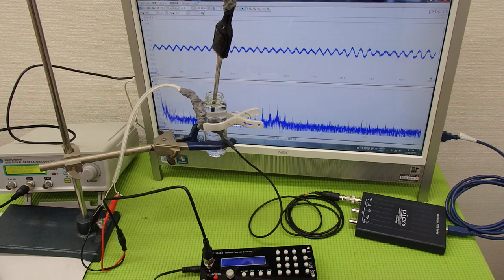オリジナル超音波プローブ ultrasonic-labo 超音波システム研究所